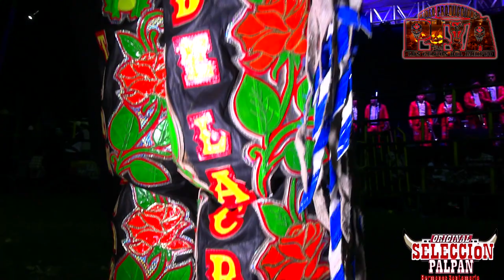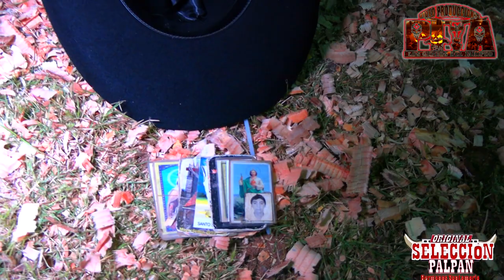💥COMO CADA AÑO ASI FUE SU FESTEJO AL SR. SAN JUDAS TADEO CON SU JENTE💥La Selección Palpan En Palpan,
💥COMO CADA AÑO ASI FUE SU FESTEJO AL SR. SAN JUDAS TADEO CON SU JENTE💥La Selección Palpan En Palpan,mor.